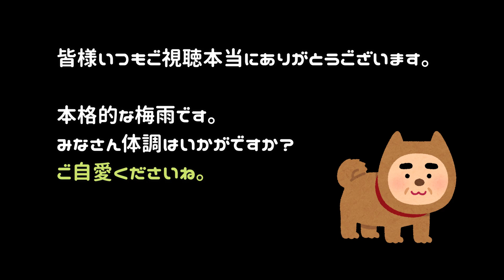ばあちゃんの指示を理解したときの顔が可愛すぎる子犬 Golden Retriever ゴールデンレトリーバー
ゴールデンレトリーバーの子犬メイさんとばあちゃんの日常。
今日も一日平凡疲れが取れますね・・・。

元気な姿が一番・・・。

今日もメイさん元気ハツラツ・・・。

またご覧ください！

いつでもメイさんまってます！！！